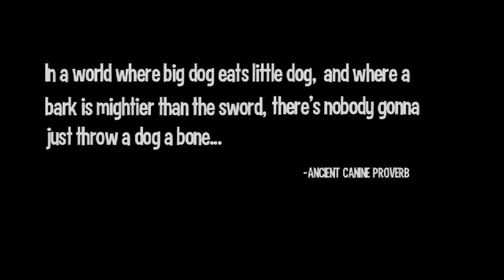Dog Park: Top Dog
Be a dog! Can you claim the park as your own?

Fill up at the water fountain and mark your territory!
Who's that other dog? Bark to knock him off his paws!
And better eat up those bones; the poop is mightier than the sword!

Dog Park is a light-hearted but challenging arcade strategy game. Build yourself a dog pack and try to conquer neighborhoods.

15 breeds of dog to earn and play
4 different neighborhoods, each with its own obstacles and enemy dogs
12 story-mode maps and 28 bonus maps: 40 parks to explore and conquer
Win coins, buy power-ups to boost your canine skills, and replay again and again to try new strategies
Worldwide high score boards on Gamecenter
Plays on your iPhone, iPad, or iPod touch
HD graphics (if your device supports it)